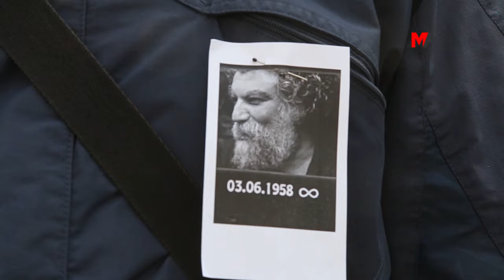Gazeteci Salaz’ın cenazesi Wan’da toprağa verildi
WAN - Federe Kurdistan Bölgesi'nde tedavi gördüğü hastanede yaşamını yitiren gazeteci Necmettin Salaz'ın cenazesi, yüzlerce kişinin katıldığı törenle Wan’da toprağa verildi.

Federe Kurdistan Bölgesi'nde tedavi gördüğü hastanede 14 Ekim’de yaşamını yitiren gazeteci Necmettin Salaz'ın cenazesi, Wan’da toprağa verildi. Sabah saatlerinde kente getirilen cenaze, Akköprü Mezarlığı morguna, buradan da Boyalar Camii’ne götürüldü. Cenazeyi, aralarında Dicle Fırat Gazeteciler Derneği (DFG) Eşbaşkanı Serdar Altan, Halkların Eşitlik ve Demokrasi Partisi (HEDEP), Demokratik Bölgeler Partisi (DBP), TUHAY-DER, MEBYA-DER, KESK ve sivil toplum örgütleri temsilcileri ile gazeteciler karşıladı.

MEZARLIĞA GİRİŞLER ENGELLENDİ

Boyalar Camii’nde öğlen namazına müteakiben kılınan cenaze namazı sonrası cenaze, Tuşba ilçesindeki Akköprü Mezarlığı’na götürüldü. Mezarlığın etrafını kapatan polis, aile dışında kimsenin içeriye girmesine izin vermedi. Halkın tepki göstermesi üzerine polis, bu emrin dışına çıkmayacaklarını ve kimseye izin vermeyecekleri söyledi.

SON YOLCULUĞUNA UĞURLANDI

Kitle mezarlık dışında bekletilirken, aile üyesi 30 kişi Salaz’ı son yolculuğuna uğurladı. Kitle ardından Rêya Armûşê (İpekyolu) ilçesinde bulunan Kale Yolu üzerindeki Eski Hayretiye Camisi Taziye Evi’ne geçti.

TAZİYELER KABUL EDİLİYOR

Aile, iki gün boyunca taziyeleri burada kabul edecek.